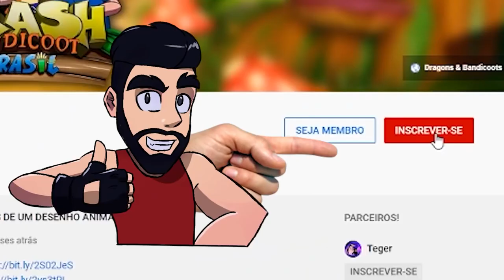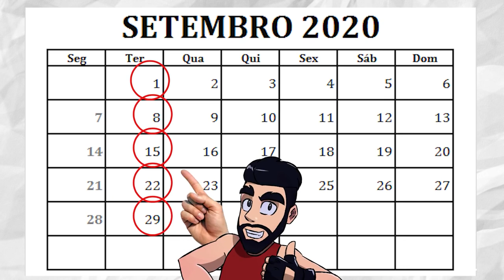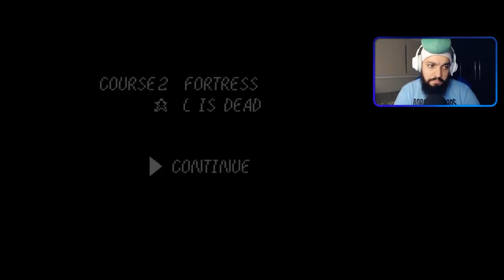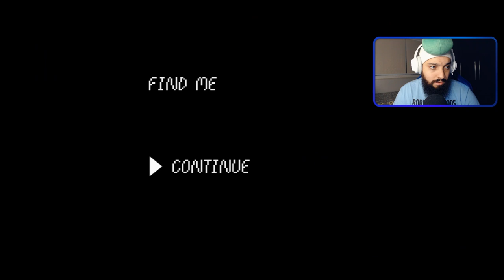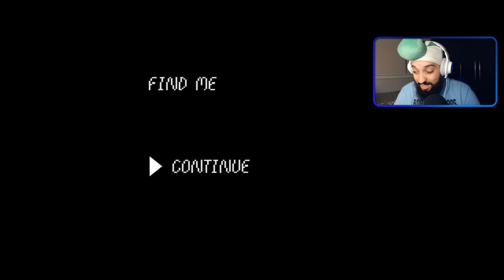A HACK MAIS MISTERIOSA DE TODAS 👀 | Mario64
[ MEU SETUP]

2 Memórias Corsair Vengeance LPX, 8GB, 2400MHz, DDR4, CL16

[ CRÉDITOS ]